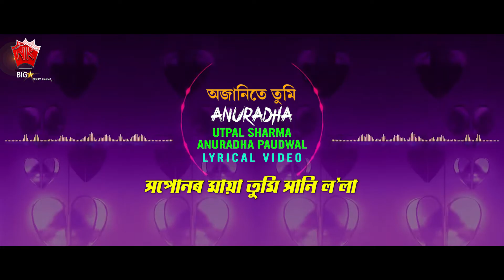OJANITE TUMI I ASSAMESE LYRICAL VIDEO SONG | UTPAL SHARMA | ANURADHA PAUDWAL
♫ Song : OJANITE TUMI
♫ Album : ANURADHA
♫ Singer :  UTPAL SHARMA , ANURADHA PAUDWAL
♫ Label : N.K. Production
♫ Category : Album
♫ Sub Category : Romantic Song
♫ Langauge : Assamese